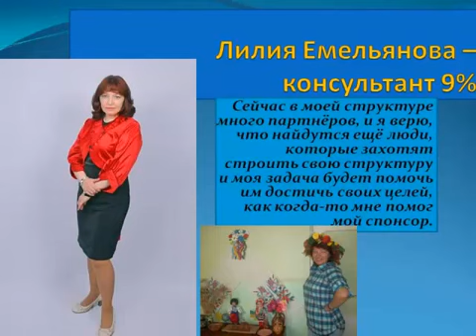Успешные и красивые лидеры Орифлэйм